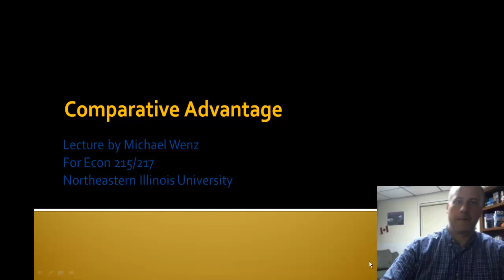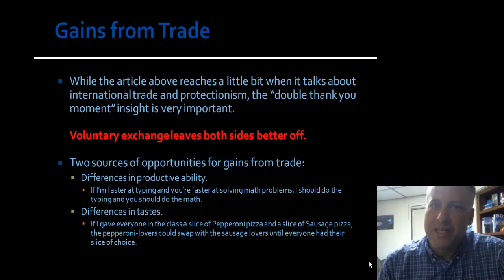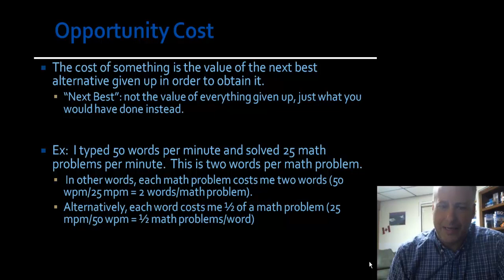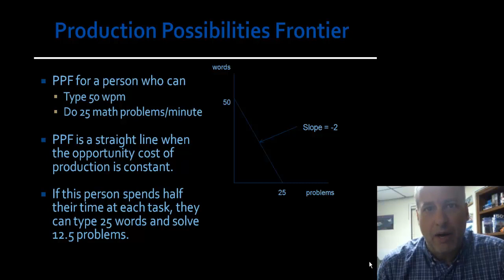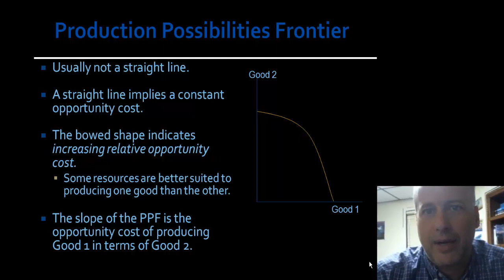NEIU Lecture Series 19 (Part 1): Opportunity Cost and Gains from Trade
NEIU Econ